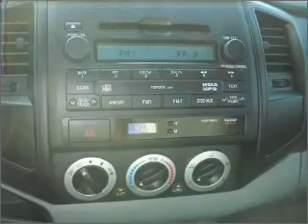2009 Toyota Tacoma - Miami FL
Year: 2009
Make: Toyota
Model: Tacoma
Trim: Short Bed
Engine: 4 cylinder 2.7 liter
Transmission:
Color: Gray
Mileage: 7114
Address:
13800 SW 137th Ave